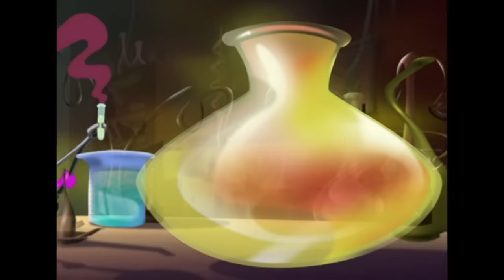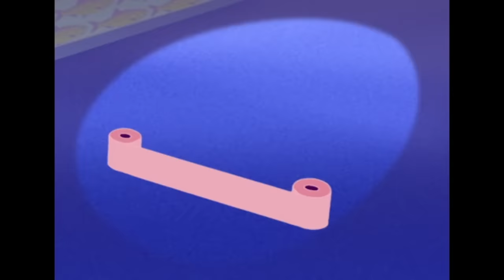Oggy and the Cockroaches - CLONES BATTLE (COMPILATION) Cartoon | New Episodes in HD